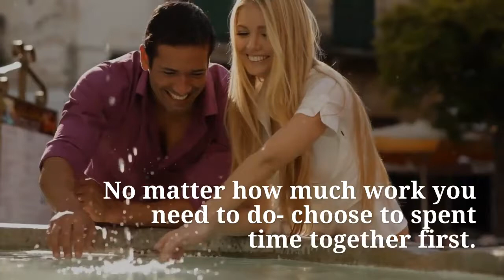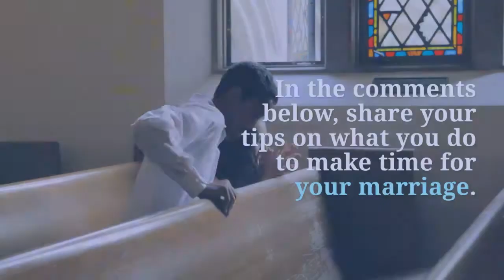How to make time for marriage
Marriage takes work, but work takes time.
There does not seem to be enough time in the day to do everything you need to do.
It seems like our marriage gets the scraps of our time and after some time, the marriage can suffer.
Don't settle for less, take control of your relationships and make time for your marriage.
Click to watch 4 tips on how to make more time for your marriage.